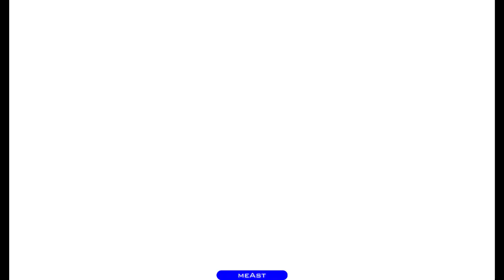STREET FIGHTER ALPHA 2 (BIRDIE) / CAPCOM (Addicting Games Series)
I will play arcade games created by snk,capcom and sega with mame rom and computer games for the addicting games series.

Today i'm playing Street Fighter Alpha 2 with Birdie from Street Fighter Alpha 2 Arcade Game Series.

Have a good time. (meAst)